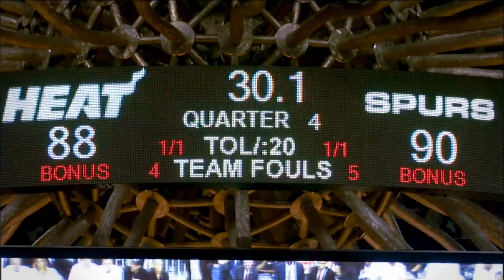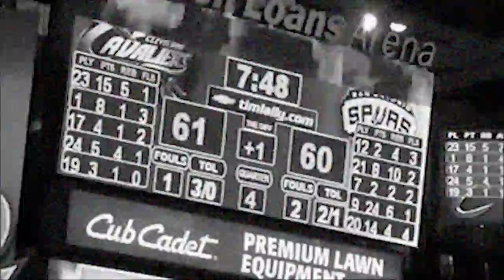CK45's 2013 NBA Finals Mix (HD)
This is my finals mix for the 2013 NBA finals. I'm use to making short videos and just decided to try make a longer video that tells the story of the NBA finals. I know missed some of the stories but I think i got the man message across.